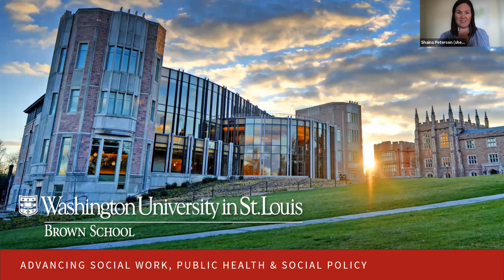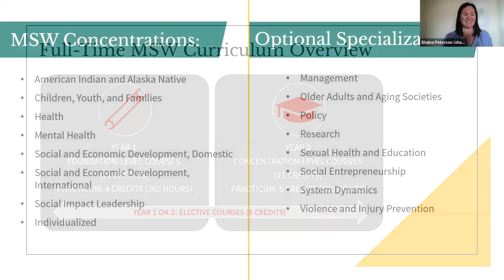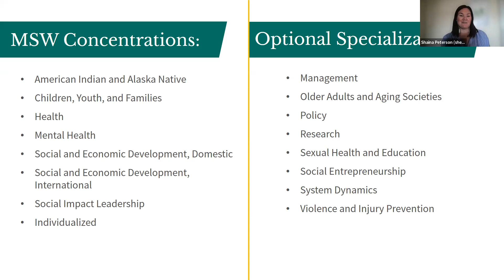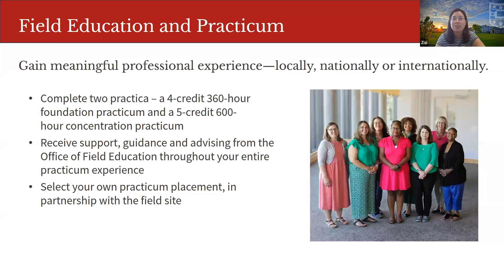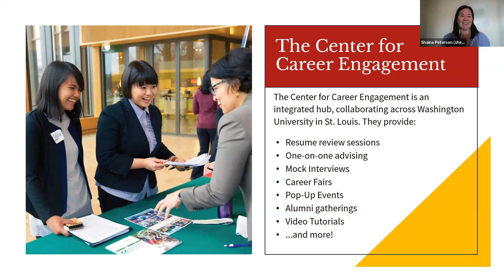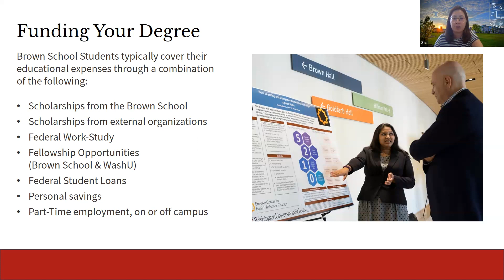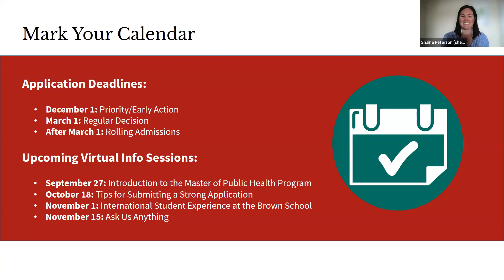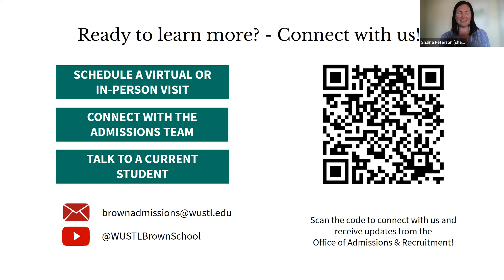Introduction to the Master of Social Work Program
Join a panel of representatives from the Brown School at Washington University in St. Louis to learn more about our top-ranked Master of Social Work program. We'll discuss curriculum, concentration and specialization areas, practicum opportunities, research opportunities, student support, career paths and more.